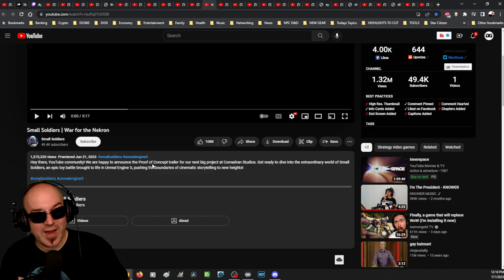DG REACTS to Small Soldiers | War for the Necron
Wow! This re-imagined small soldiers trailer made in UE5 is amazing!!! I thought it was a game lol I wanted to buy it and after the fact, my fam let me know it was a cinematic trailer lol.